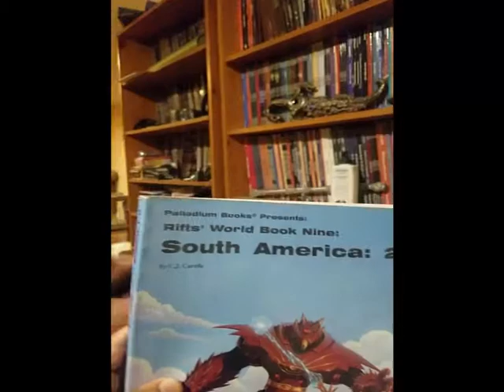Should D&D Be a Spectator Sport? With Special Guest Papi Chulo DM!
Are we watching a sport or is it something else? You decide and let me know.